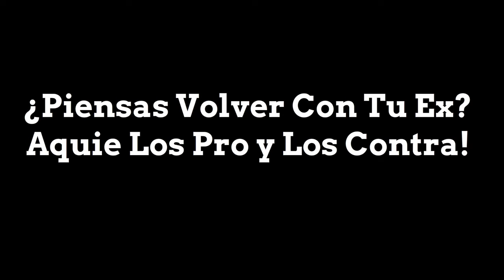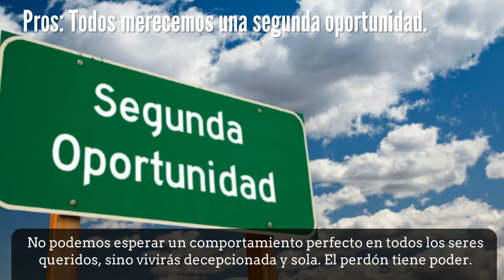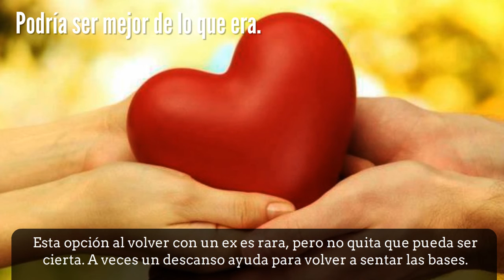¿Piensas Volver Con Tu Ex? Aqui Los Pro y Los Contra!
¿Piensas Volver Con Tu Ex? Estás en toda tu razón, pues volver con te hace dudar. Si estás pensando en una segunda oportunidad, antes tienes que saber que esto tiene sus pros y contras.

Contras.

No será lo que era. Algunas relaciones no pueden soportar el momento en que termina la magia. No hay necesidad de volver a estar juntos sólo con la ilusión de tener nuevamente lo que había, que ya no existe.

Razones equivocadas. Es muy sencillo caer en los malos hábitos, y estar con alguien sólo para curar la soledad, no es razón suficiente.

Te lastimará otra vez. Si cuando terminaste la relación la primera vez te lastimó, con seguridad lo podrá hacer otra vez. Y en caso que vuelva a suceder, te sentirás mal por haber cometido el mismo error dos veces.

Te impide crecer. Conocer gente nueva, amigos nuevos y muchachos nuevos te ayuda a crecer. Cada relación te enseña algo nuevo, pero si vuelves una y otra vez con tu ex, puede atrofiar tu crecimiento como persona, y te impide conocer a alguien mejor.

Pros

Todos merecemos una segunda oportunidad. No podemos esperar un comportamiento perfecto en todos los seres queridos, sino vivirás decepcionada y sola. El perdón tiene un gran poder.

Ya han reflexionado. Perder a alguien que queremos nos obliga a reflexionar. Quizás él ya ha reflexionado, y ha hecho su examen de conciencia para averiguar dónde se ha equivocado. Y tú también.

No puedes decirle que no. El corazón siempre manda, aún sobre la razón. Y si él te dice que lo quieres de vuelta, a veces es imposible decirle que "no”… y está bien. Eso sí, no te sorprendas si no funciona otra vez.

Podría ser mejor de lo que era. Esta opción al volver con un ex es rara, pero no quita que pueda ser cierta. A veces un descanso ayuda para volver a sentar las bases de la relación, balance de por medio.

DESCUBRE cómo puedes recuperar a tu ex o salvar tu relación, Mira ESTE VIDEO ahora!!